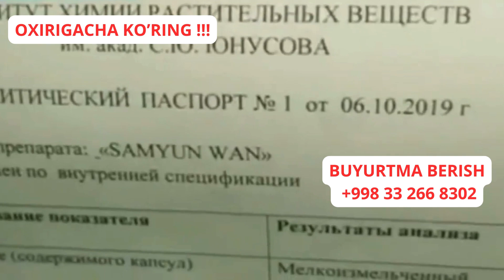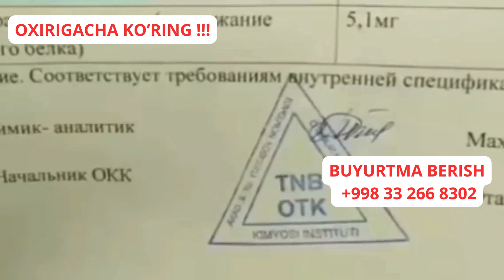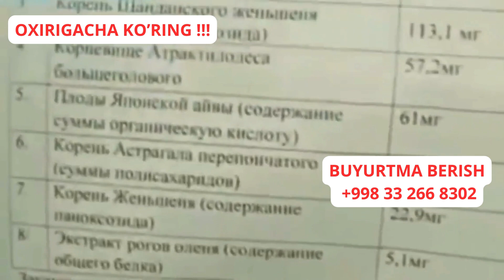Samyunwan haqida to'liq ma'lumot, sertifikat, | Buyurtma uchun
☝🏻SAMYUN WAN Semirish uchun kapsula.

• 21 kun ichida 7-12 kg gacha semirtiradi. 🔥
• Natija: 100%.
• 1 ta flakonda 21 dona kapsula.
• 1 ta flakoni 21 kunga yetadi.
• Bir kunda 1 dona ovkatdan keyin ichiladi.
• Bu garmon yemas!
• Ishtaxani ochilishi
• Mushaklar massa olishida
• Metabolizmni yaxshilash
• Enegiyani oshirish.
• Ozikani organizmga yuktirish.
• Oldindan toʻlov yoq

💰 Narxi 79.000

2ta Sotib Olsangiz 1ta Bonusga Beriladi

🚚 Oʻzbekiston boʻylab yetkazish xizmati mavjud.